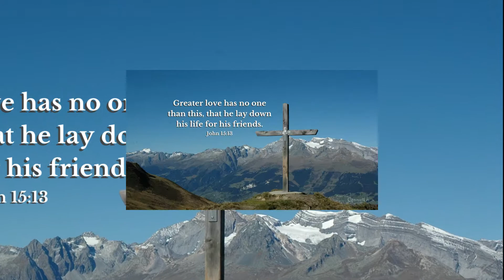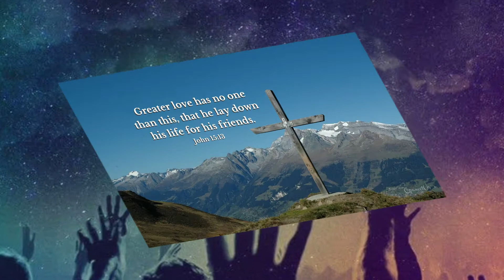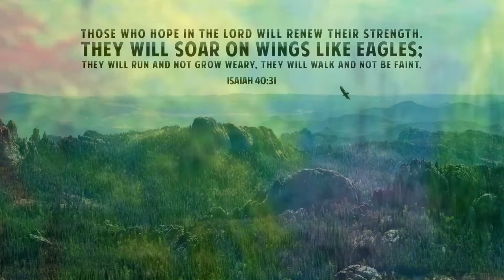Taybela Waje Mezmur :hola hola : WOLAYTA, DAWURO, GAMO ,GOFA, KONTA mezmur የኢትዮጲያ መዝሙር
ይህ በወላይትኛ: ዳውሮኛ: ጎፋኛ: ጋሞኛ እና በኮንታኛ  ተዘጋጅቶ የሚቀርብ መንፈሳዊ መረሃ-ግብር ነው
ቻናላችን ሳብስክራይብ በማድረግ አዳድስ የሚለቀቁ መዝሙሮችን ተከታተሉ:: ስለጎበኙን እናመሰግናለን::
haage wolayta, Dawuro, Gofa, Gamo ne konta (omoto dona) hasayiya asatasi gigidi shiqiyo televiziniya ayanabTa agazuwa

new ethiopian mezmur
ethiopian spritual songs
ethiopian protistant songs
ethiopian dram